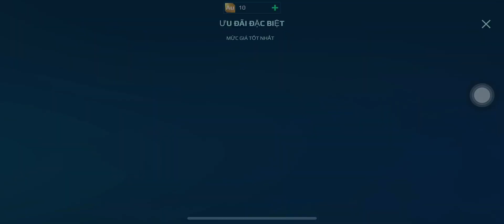New stuff on War Robots.